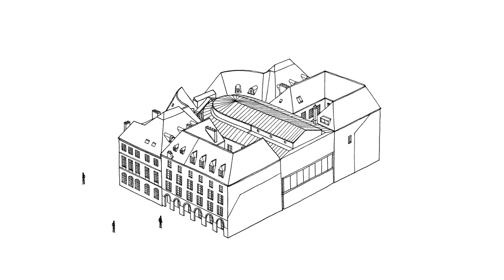Vincent Broquaire / Umbra Urbe — Hôtel de Ville & Opéra de Rennes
Épisode #3 : L'Hôtel de Ville & l'Opéra de Rennes
Websérie d'animation de Vincent Broquaire, dans le cadre de l'exposition "Umbra Urbe" présentée aux Champs Libres du 18 décembre 2018 au 21 avril 2019